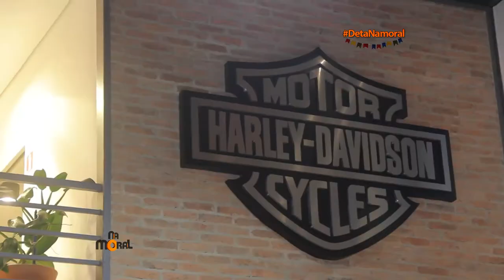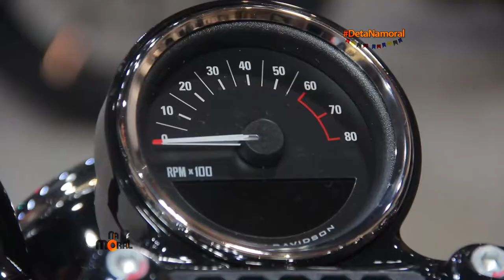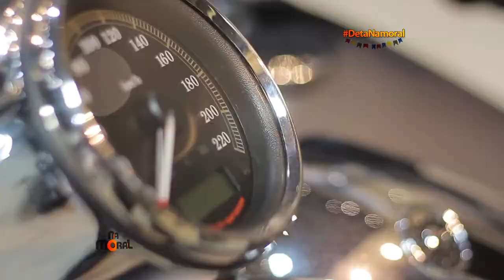01.07.2017 | Na Moral - Festa Junina - Santos Harley-Davidson